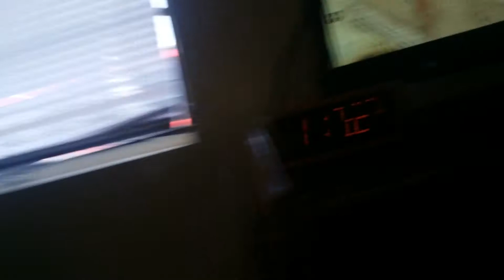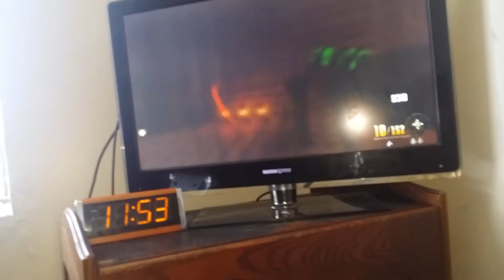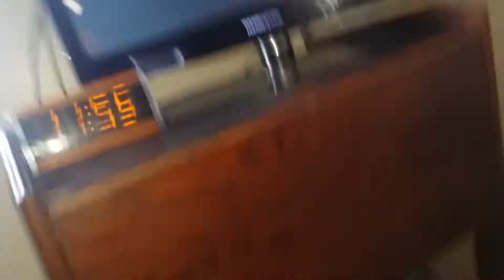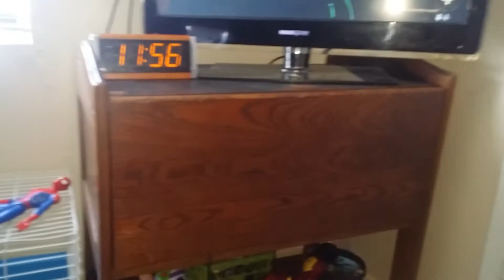Black oops 2 easter egg on bull map